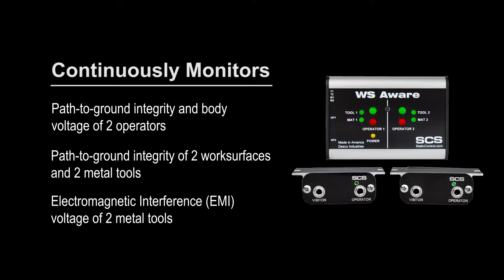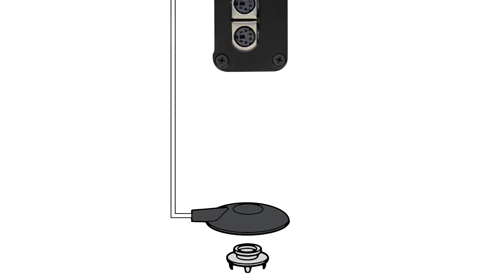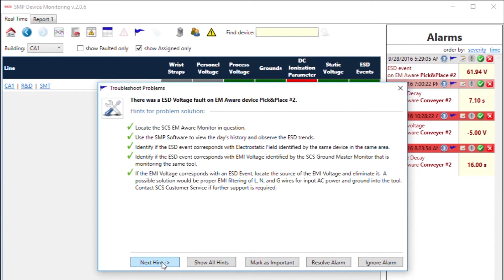SCS WS Aware Monitor Setup & Installation Demonstration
The SCS WS Aware Monitor is a dual workstation continuous monitor for operators, ESD worksurfaces and metal tools. It continuously monitors the path-to-ground integrity and body voltage of two operators, as well as the path-to-ground integrity for two conductive or dissipative worksurfaces and two metal tools. It also continuously monitors for electromagnetic interference (EMI) on two metal tools which may cause electrical overstress (EOS) damage. The WS Aware Monitor eliminates the need for periodic testing and record keeping of wrist straps. The WS Aware Monitor eliminates the need for periodic testing and record keeping of wrist straps. The SCS 770061 and 770062 WS Aware Monitors are compatible with SCS Static Management Program (SMP).